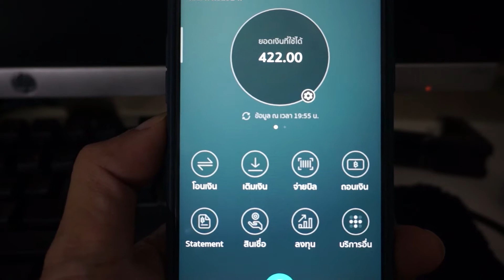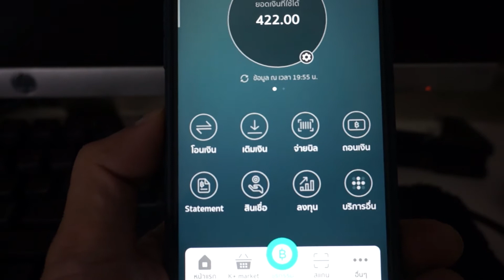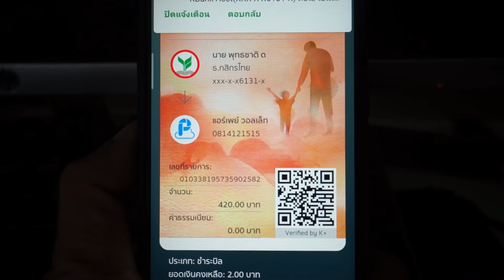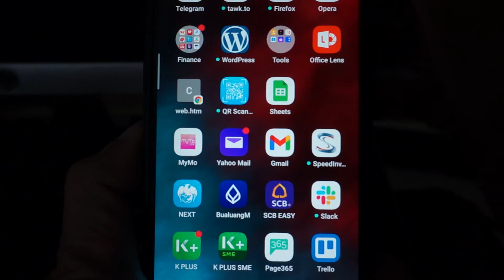วิธีการเติมเงิน airpay ด้วยแอป kplus ของธนาคารกสิกรไทย (ง่ายกว่าเดิม)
เติมเงิน Airpay

หรือ line: @518ckury